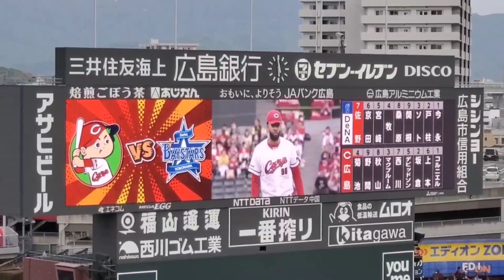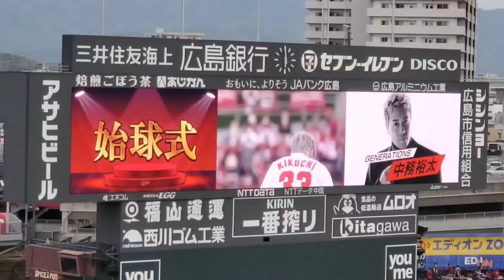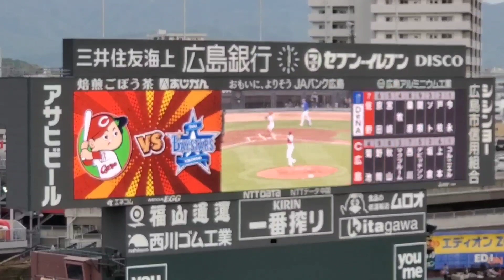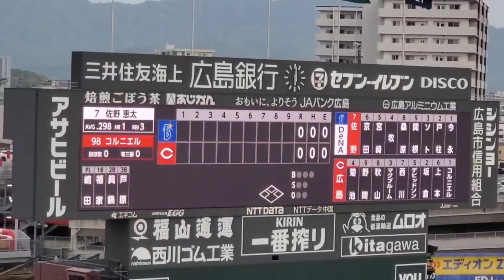20230421 ﾎｰﾑﾁｰﾑの選手入場！【広島東洋カープ】守備位置シート紹介 1回表 先発はﾛﾍﾞﾙﾄ･ｺﾙﾆｴﾙ@MAZDA Zoom-Zoom ｽﾀｼﾞｱﾑ広島･ﾋﾞｼﾞﾀｰﾊﾟﾌｫｰﾏﾝｽ